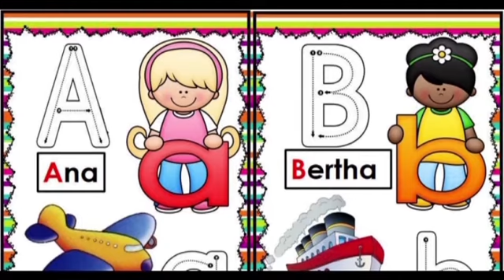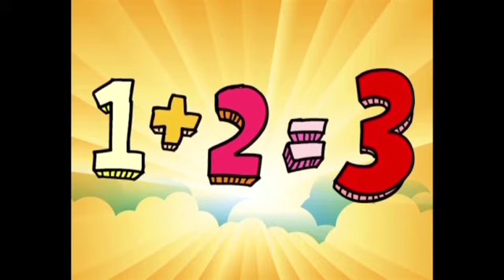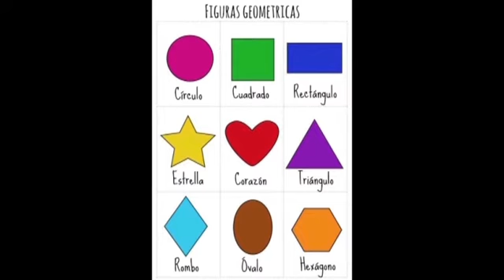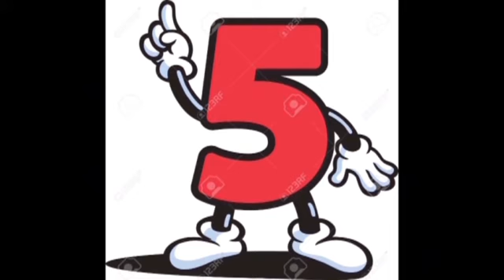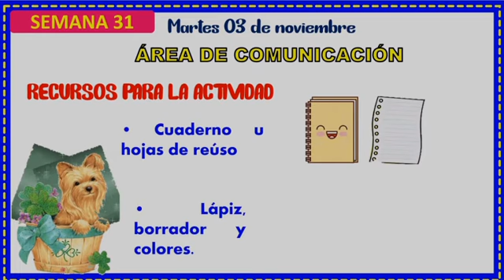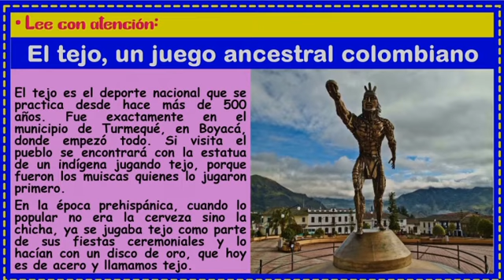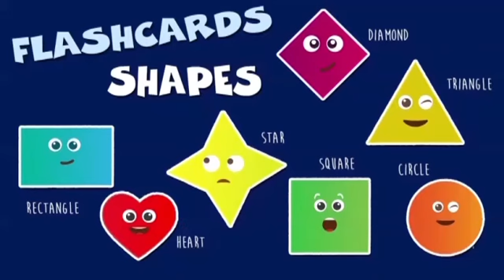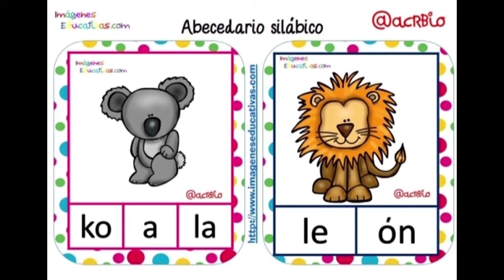RADIO NACIONAL INICIAL APRENDO EN CASA LUNES 07 DE DICIEMBRE